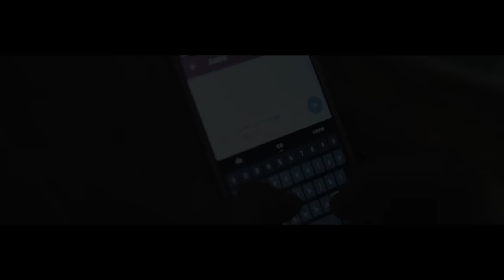Lx Finesse "Chances" | Directed by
SGMG